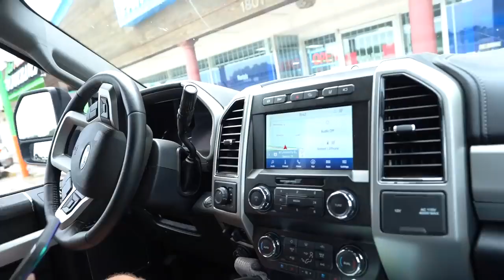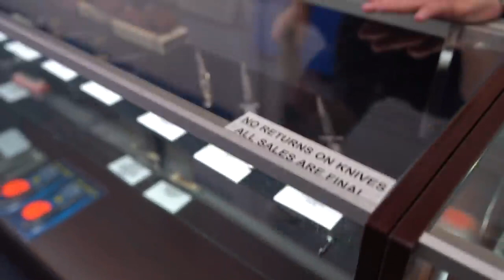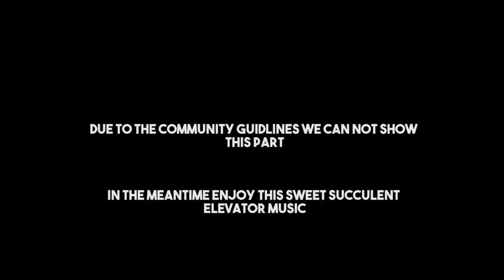LunkersTV - Buying The WEIRDEST Guns I Can Find At Pawn Shops - SHOCKING RESULTS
In his search for weird guns, he happened across our MCK and loved the results, see his video here!